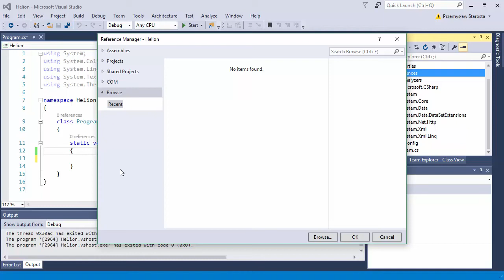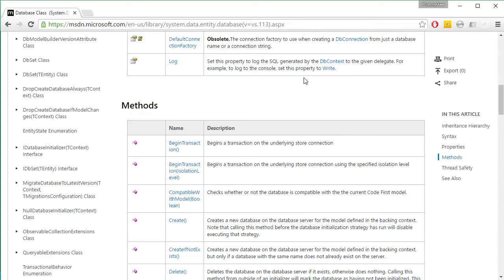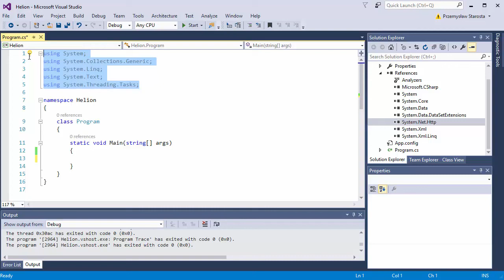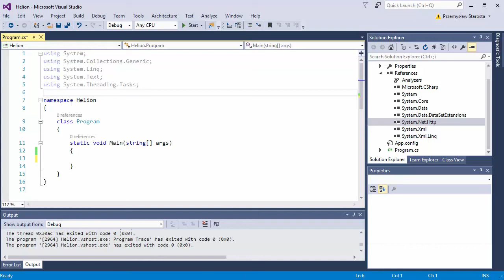Programowanie w C#. Wykorzystanie assembly - lekcja z kursu | Videopoint.pl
Lekcja pochodzi z kursu "Programowanie w C#. Kurs video. Poziom drugi. Zaawansowane techniki". Więcej darmowych lekcji na

Żądny wiedzy?